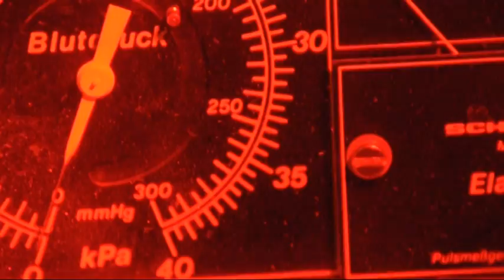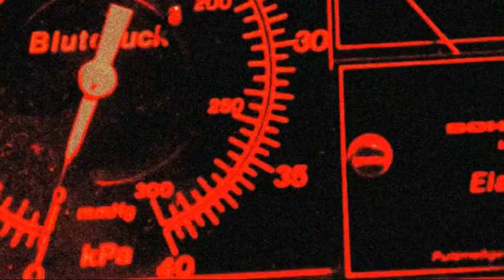The Exit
You were taught well,
to always leave an open ending.
to try not to raise hell,
or to be the king.

Just watch the troubled dwellers,
they cant see the exit.
they all seem to be actors,
controlled by some sort of auto pilot.

You try to call the maker,
you call for him pleadingly.
while others call the creator,
who makes them happy to be.

All in all we try to find the exit,
Behind, in front, left or right,
it seems to be a secret,
walking through the night."

- Paul Schreiber